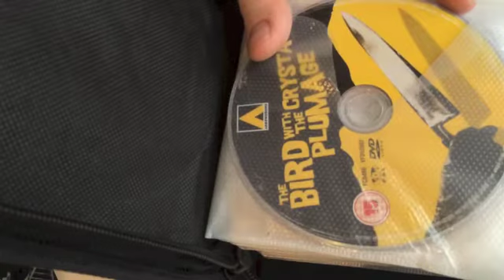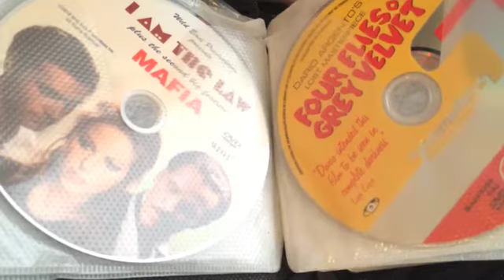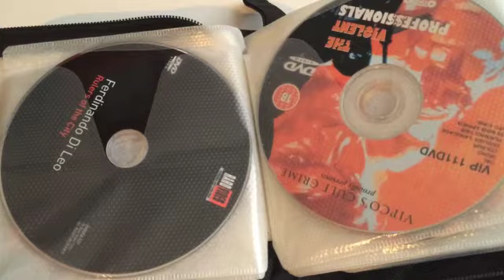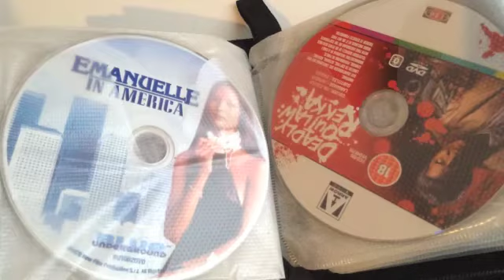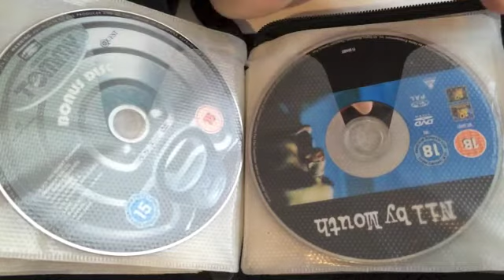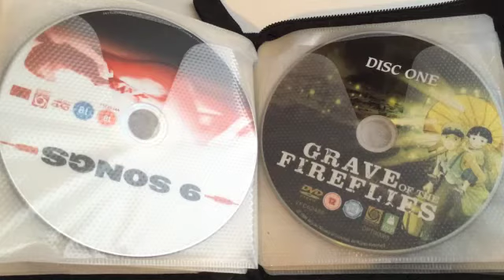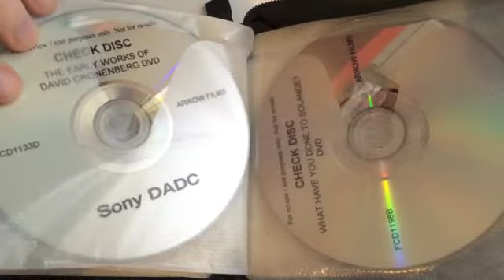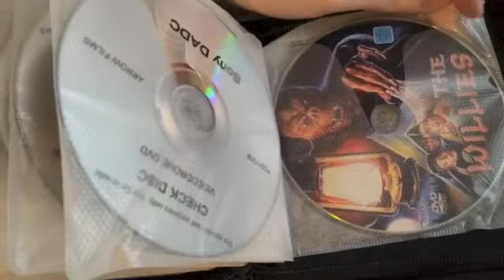DVD Collection Overview | 2016 | Part 5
Time for part 5 of DVD overview for 2016

Get yourself your beverage of choice and join me!

What Have You Done to Solange?

Wish List:

Wish List: